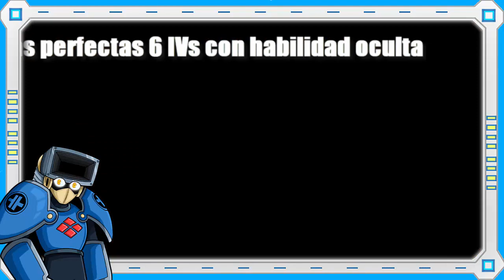5 Cosas Buenas de Pokemon Espada y Escudo [Los Tops de Dust Man]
Tardo mucho pero aqui esta los clasicos tops de lo que me gusto y no me gusto de las versiones actuales de pokemon. Hoy lo bueno de Espada y Escudo